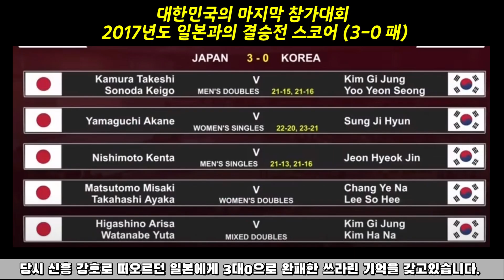2023 배드민턴 아시아혼성단체선수권대회 출전명단 및 일정안내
2023 배드민턴 아시아혼성단체선수권대회 경기 일정

2월 14일 오후 2시 - 대한민국 vs 싱가포르

2월 15일 오후 2시 - 대한민국 vs 우즈베키스탄

2월 16일 오후 2시 - 대한민국 vs 중국

선수들에게 많은 응원과 관심 부탁드립니다!!